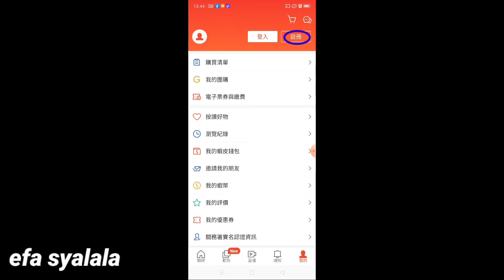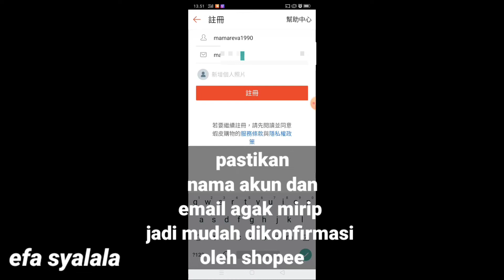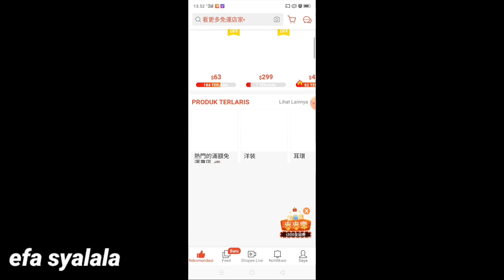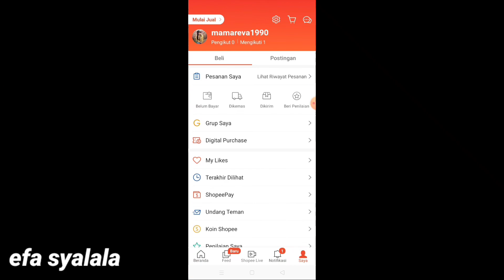Cara daftar akun shopee taiwan 2020 || pakai akun facebook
Hai...teman-teman
gimana nich kbrnya?semoga selalu dlm lindungan allah swt yaaa...
Di video ini q bikin tutorial bikin akun shopee taiwan menggunakan akun facebook.
karna bnyak bnget yg tnya ktanya gk bisa terdaftar jadi q coba bikin ulang dan aku share ke kalian.
semoga video ini bermanfaat dan terimakasih udah menonton,
jangan lupa supportnya yaaa.😀😀😀😀